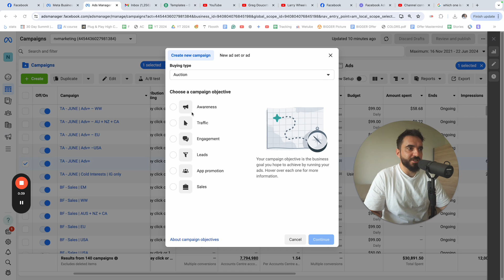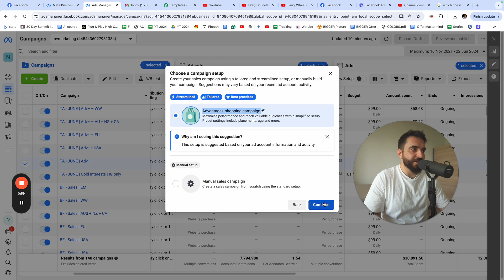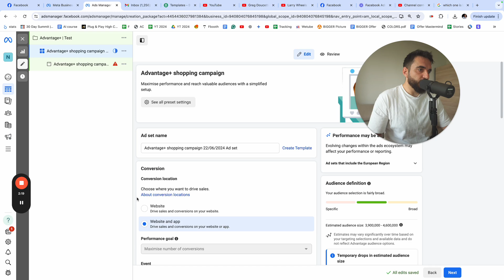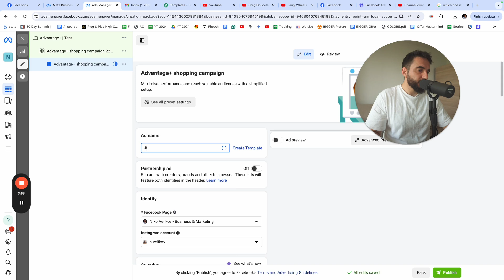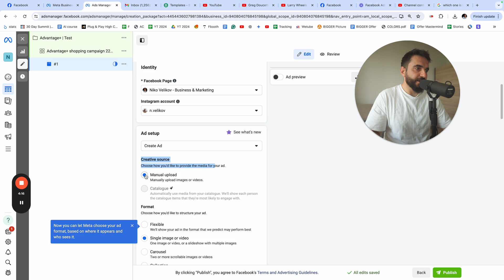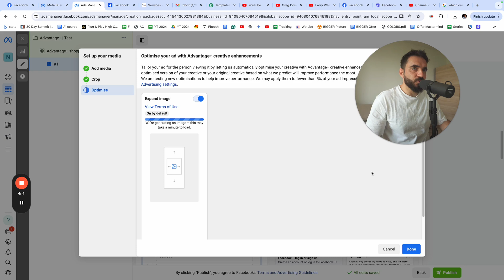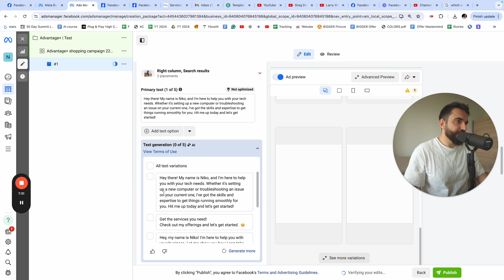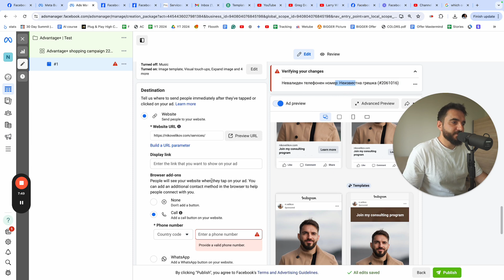How To Set Up Advantage+ Campaign on Facebook Ads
Learn how to run Facebook & Instagram ads that deliver insane results